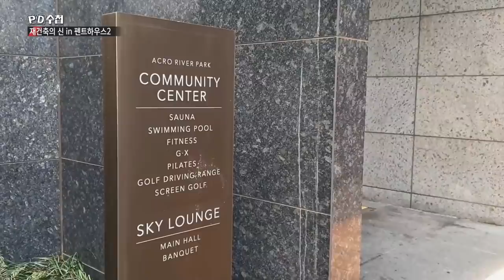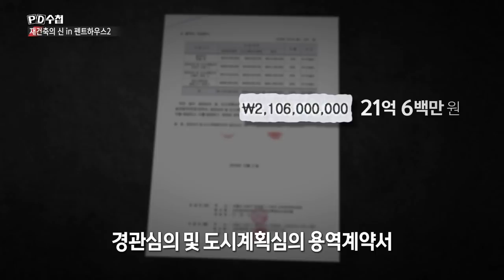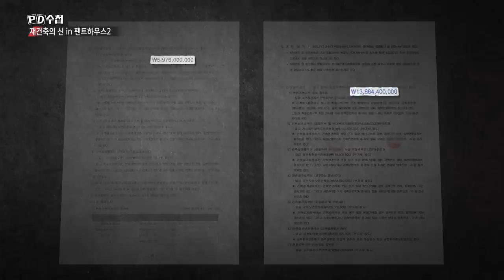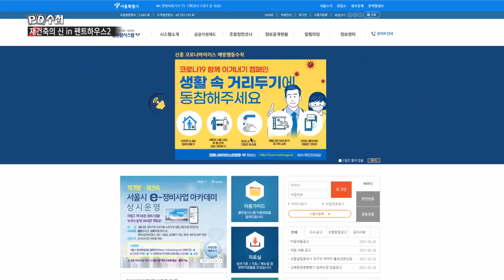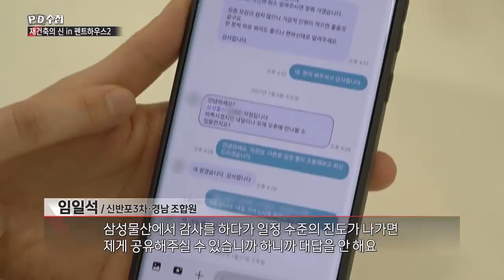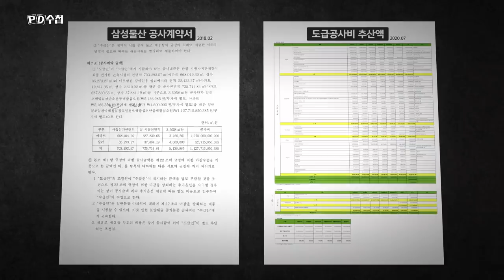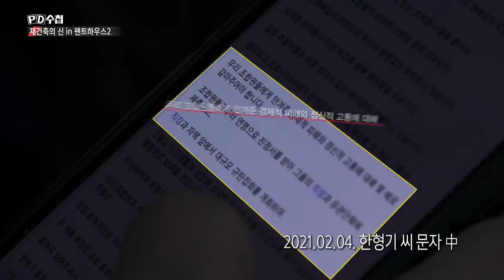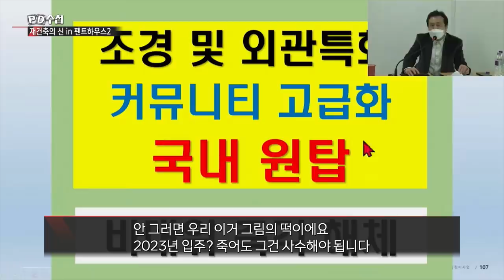재건축의 신 in 펜트하우스 2 - 후반부 - PD수첩 MBC210302방송